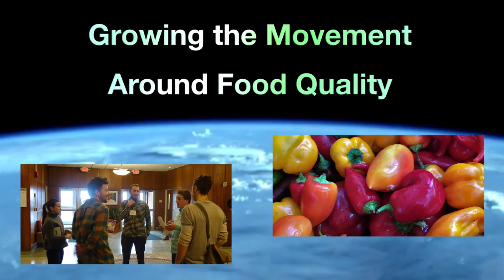2017 Soil & Nutrition Conference, Pre-Conference Vision & Strategy Day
Join us for the Pre-conference Vision & Strategy Day, November 28, the day before the Soil & Nutrition Conference begins, and come together with thought leaders growing the movement around food quality. Together, we will courageously create systemic solutions to many seemingly insurmountable problems we face culturally, politically, and environmentally. The future is in our in our hands, as we build the new world now, with knowledge, tools and an empowered community. Come learn and commune with active and committed people at the forefront of soil and ecosystem revitalization.